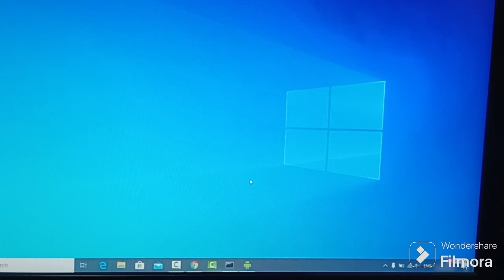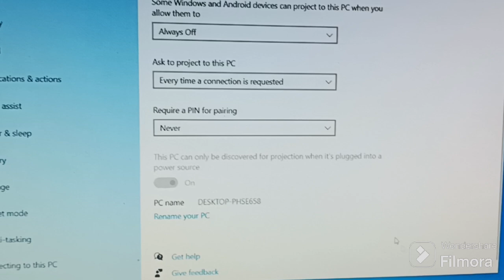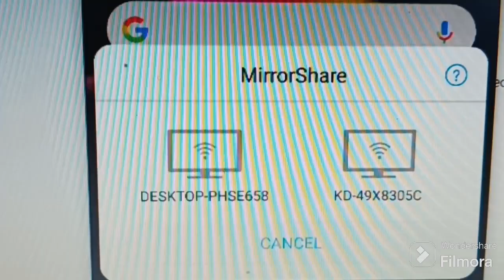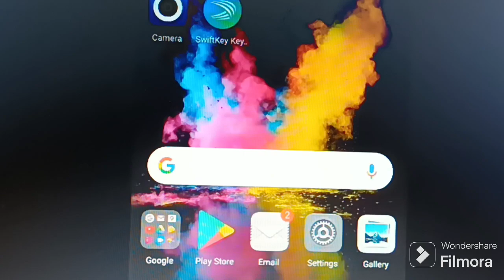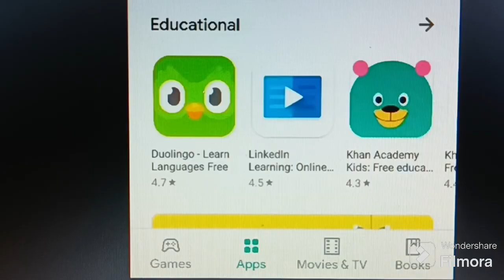How To Connect Mobile To Laptop or Computer, Share Mobile Screen to Laptop windows 10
How To Connect Mobile To Laptop or Computer, Share Mobile Screen to Laptop